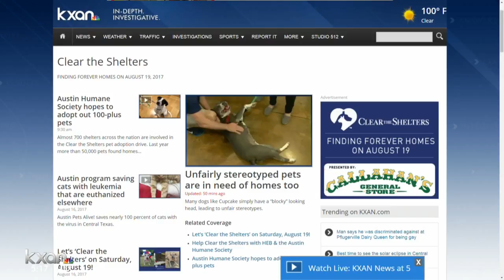Unfairly stereotyped pets are in need of homes too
Many people can tell the difference between a German Shepard and a Belgian Malinois, but they can’t tell the difference between a whole set of dogs that have blocky heads.